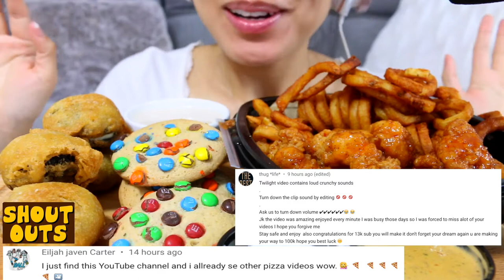ASMR MUKBANG CHICKEN WINGS + RANCH MUKBANG Eating Sounds TWILIGHT